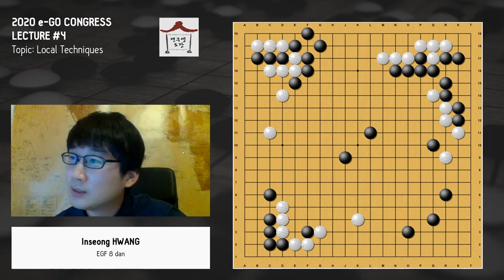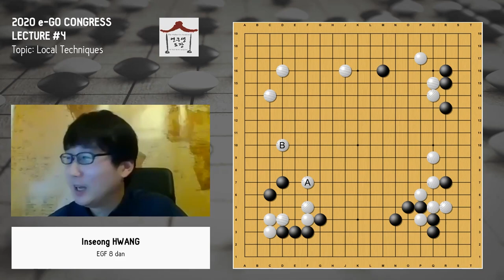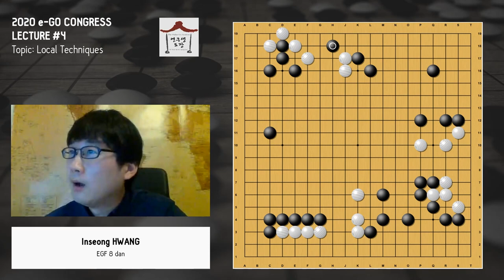2020 e-Go Congress Lecture #4: Local Techniques, with In-seong Hwang 8d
Produced by Jared Meadows (@polarbearsplaygo)